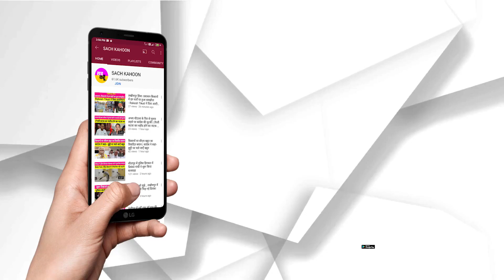बड़ी अप्डेट, पानीपत में भयंकर Blast, दो की मौके पर मौत, मची भगदड़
हरियाणा के पानीपत में रिफाइनरी के पास शनिवार दोपहर एक बड़ा हादसा के बाद भगदड़ मच गई। यहां केमिकल से भरे कैंटर में गैस वेल्डिंग करते वक्त ब्लास्ट हो गया। ब्लास्ट इतना भयंकर था कि कैंटर के परखच्चे उड़ गए। इससे दो लोगों की मौके पर ही मौत हो गई।